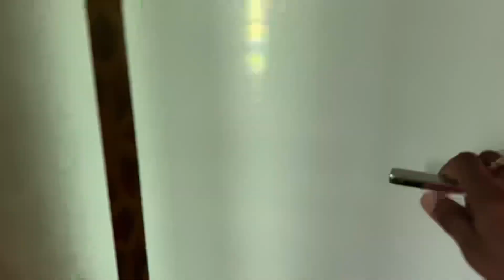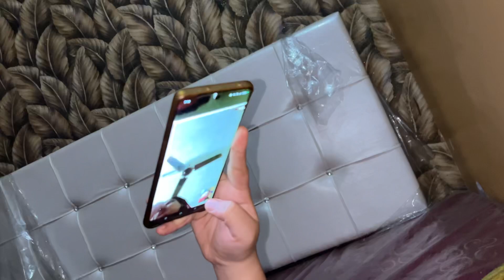Sare Gamle Ko Paint Kar Diya 🇮🇳